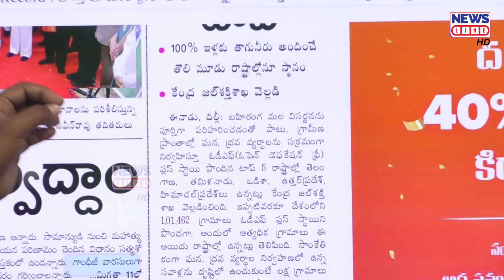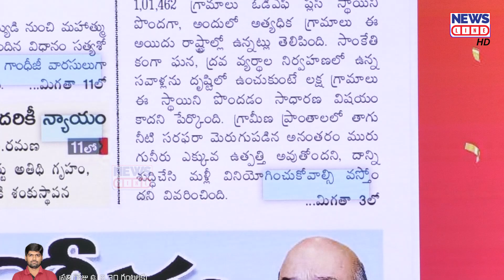అక్కడేమో అట్లా.. ఈ పిచ్చి కుక్కలు ఇట్లా..! | PM Modi | Journalist Shankar | News Line HD